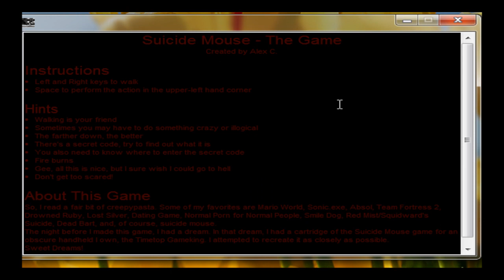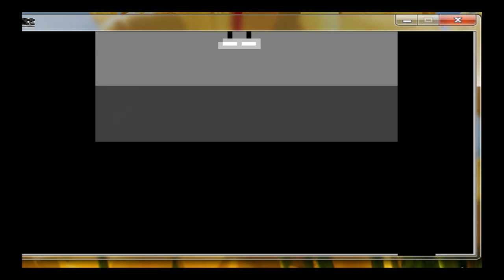Suicide Mouse - Creepy Hunter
Bueno amigos.. hora de subir un video
Tocame el like por que me encanta cuando lo haces
subscribirse
Comentar obvio :3
Yo me inspire en ITOWMGAMEPLAY para hacer todos estos videos de creepypastas la verdad que me gustan muchisimos sus videos